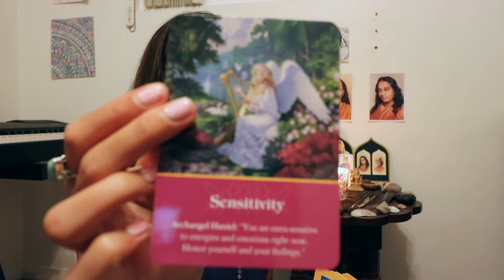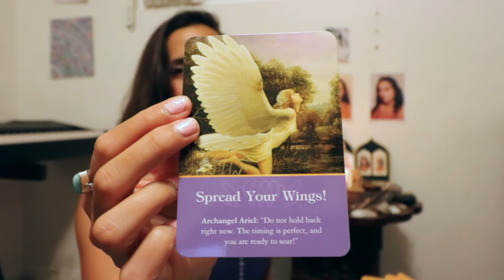Healing Songs for Mass Shootings in America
Tonight, I am sharing with you healing songs for the mass shootings in America. These kirtan chants will provide spiritual and emotional healing as we continue to shine our light and love.

It's been a super scary and frustrating time for all of us. While I'm not sure when gun control will ever change, we have the power to shift energy and transform the world through our light.

The people that need our prayers the most right now are those that are considering committing mass shootings in the future. I am seeing a pattern that it's mostly white men who are committing these atrocious tragedies.

From a higher spiritual perspective, I can see that these white men are releasing unconscious rage and shadow wounds through acts of violence. They need our love and prayers now.

Let's sing together, meditate, spread our light, and pray that any person who is considering committing a violent act in the future be guided back to light with a love so tender and comforting.

Gia xoxo

P.S. I drew some angel cards in this video and this beautiful message came through:

"All is well. The deepest of darkness is being revealed at this time. Remember that you are an earth angel of light, and it's time to spread your wings. The world needs you."

Join my free online event, The Positivity Experience, from September 23-27, 2019. Discover ways to live with more resilience, positivity, and joy, despite life's greatest tragedies.

to sign up for this free event!

Get your free starter kit for transforming suffering into wisdom through the hidden messages of your emotions